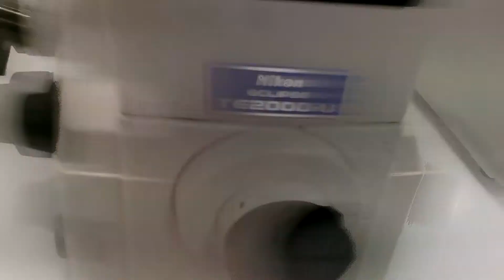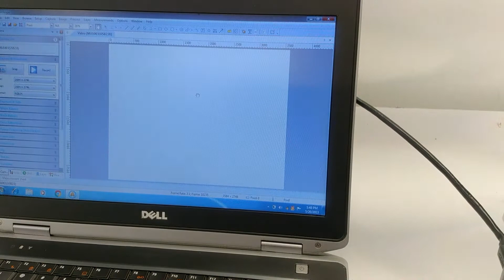Nikon TE2000-U Fluorescence DIC Polarization Phase Contrast Microscope [BOSTONIND] - 15669